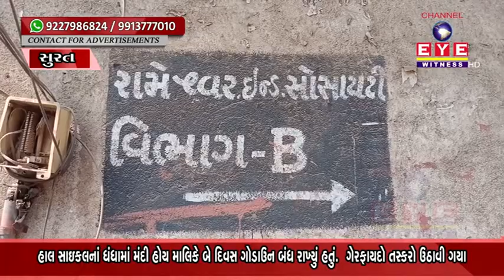SURAT : ચોકબજારમાં એક ગોડાઉનમાંથી રૂ. 7.36 લાખની કિંમતની સાઇકલોની ચોરી,જુઓ NEWS